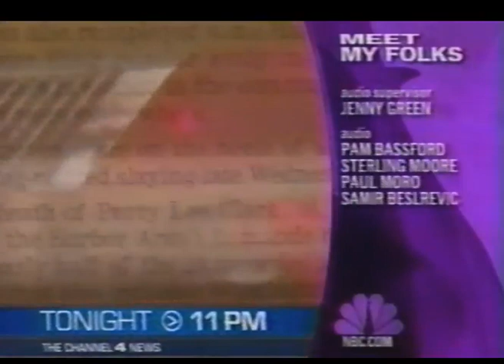Meet My Folks NBC Split Screen Credits